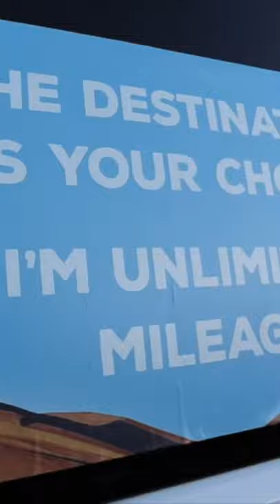Waveney campers edit now on our channel